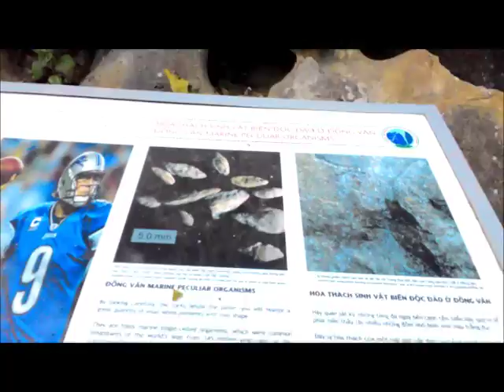trekking Đồng Văn Geo park, Behide Dong Van Town, Vietnam - leo núi phía sau thị trấn Đồng Văn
you can do treeking a bit in mountain behind Dong Van town, go straight from bus station in Dong Van, you can see a old tree, and then continue, the way about 5 km, and the view rather beautiful.
The food you should take is, colorful rice (Xôi ngũ sắc),  Tam Giac Mach cake (Bánh tam giác mạch)